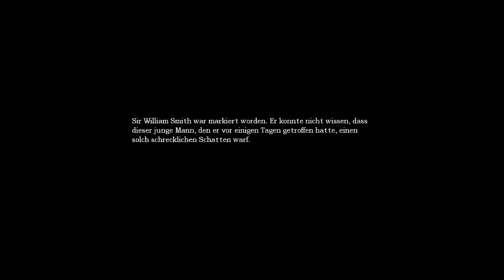Let´s Play Amnesia #009 | Die ersten Monster | Deutsch kommentiert | HD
Viel Spass